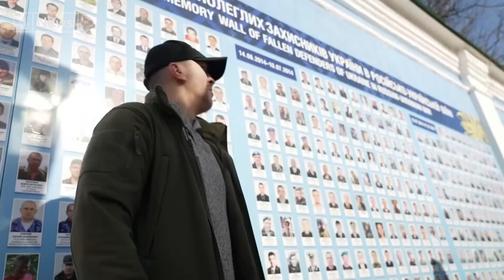Ukraine through the eyes of Vladimir Putin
At the centre of the greatest crisis Europe has faced since the Second World War is one man - President Vladimir Putin.

In an impassioned address to the nation on Monday he set out in 7,500 rambling words his version of this region's history.

It is that reading of history which motivates, and he claims justifies, his actions in Ukraine.